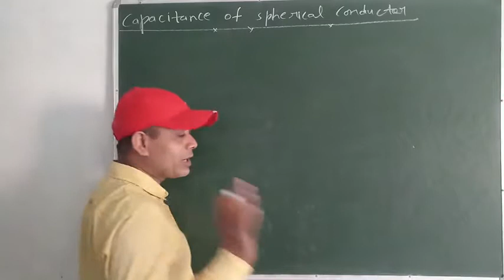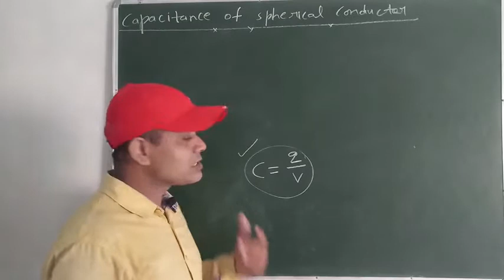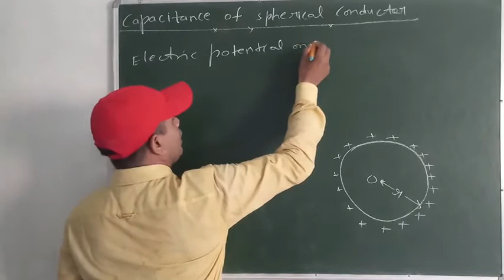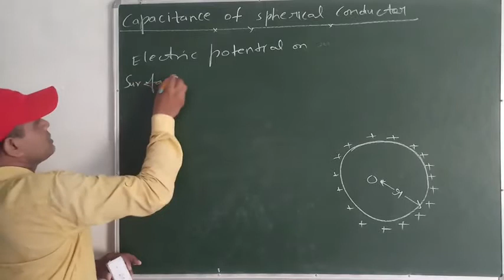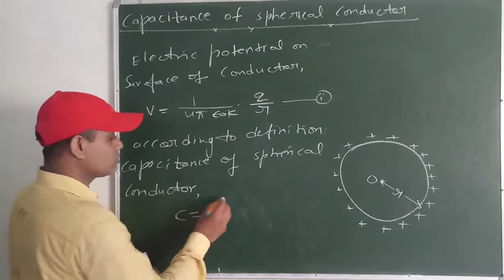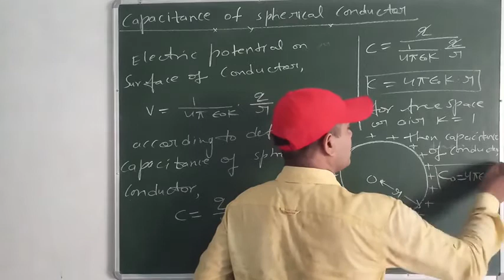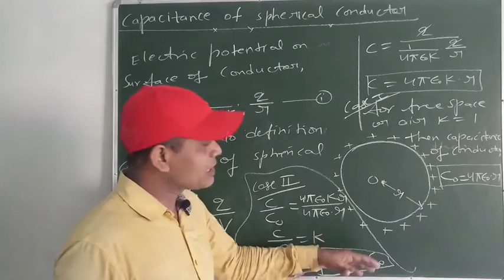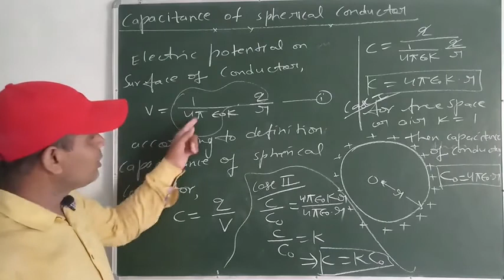CAPACITANCE OF SPHERICAL CONDUCTOR || ELECTROSTATICS PART-29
CAPACITANCE OF SPHERICAL CONDUCTOR,
EXPLANATION AND DERIVATION OF CAPACITANCE OF SPHERICAL CONDUCTOR,
CAPACITANCE OF SPHERICAL CONDUCTOR IN HINDI,
CAPACITANCE OF SPHERICAL CONDUCTOR FORMULA,
DEFINITION AND CONCEPT OF CAPACITANCE AND CAPACITANCE.
PHYSICS NEET,
PHYSICS JEEE MAINS,
PHYSICS IIT,
PHYSICS FOR AIRFORCE,PHYSICS FOR NDA,
PHYSICS UP BOARD,
PHYSICS CBSE BOARD,